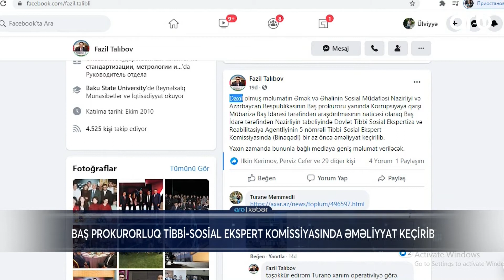Baş prokurorluq tibbi-sosial ekspert komissiyasında əməliyyat keçirib - ARB Xeber